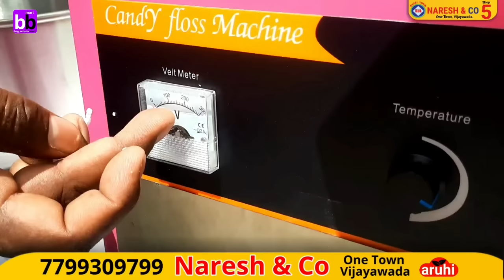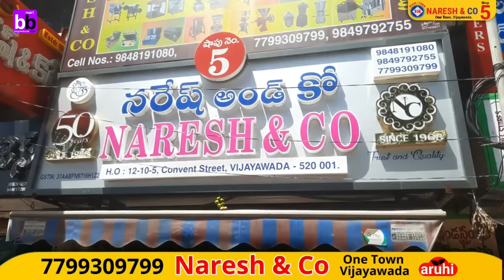ఒక్క మెషిన్ తో అయిన బిజినెస్ start చేయొచ్చు || Food processing machinerys || ఇక్కడ చాలా తక్కువ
Food processing machinerys
industrial machinerys
commercial machines
small scale business machinerys

Chat With NARESH AND CO
Join WhatsApp for More enquiry
👇👇👇 Click👇👇👇

👆👆👆 Click For WHATSAPP Group 👆👆👆

REGULAR MACHINE
CHOPPER MACHINE
SWEET SHOP MACHINE
OTHER MACHINERY
DOUGH BALL CUTTING MACHINE

Commerical Juicer Machine
Bakery Machine

Snaks And Fast Food Machine

industrial machine,
industrial machines,
industrial machinery,
industrial machine sewing,
industrial machinery manufacturers,
industrial machine parts,
industrial machinery business,
industrial machine design,
industrial machine maintenance,
industrial machine working,
industrial machine presser foot,
industrial machine needles,
industrial machine vision,
how to thread an industrial machine,
how to use an industrial machine,
how to assemble industrial sewing machine,
industrial blower machine,
industrial bubble machine,
brother industrial machine,
best industrial machine,
how to wind bobbin industrial machine,
brother industrial sewing machine,
industrial sewing machine thread keeps breaking,
industrial machine cleaning,
industrial machine crush storage device,
industrial machine connectivity,
cotton candy industrial machine,
industrial floor cleaning machine,
how to couple industrial sewing machine,
industrial chicken plucker machine,
industrial cleaning machine,
industrial dryer machine,
industrial dishwasher machine,
industrial drum machine,
industrial drying machine